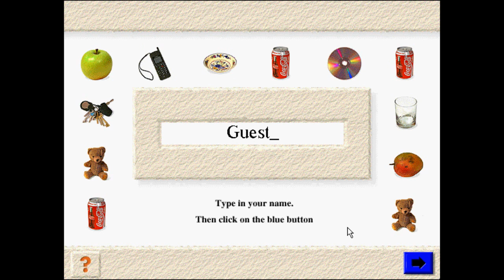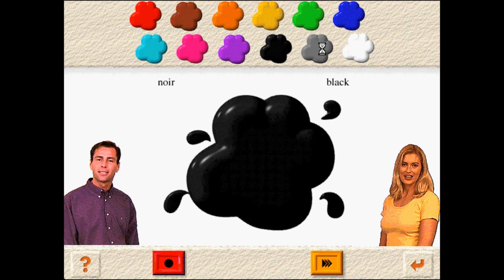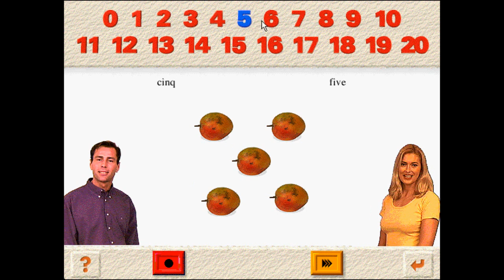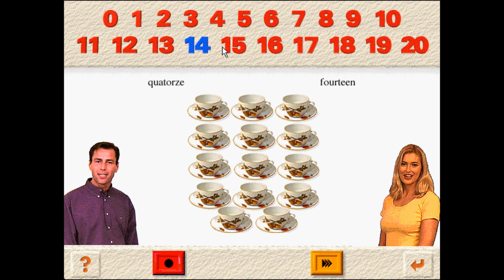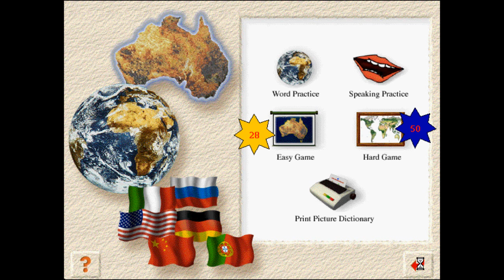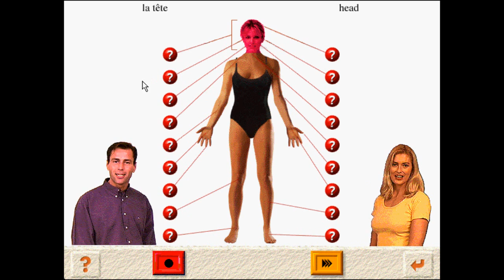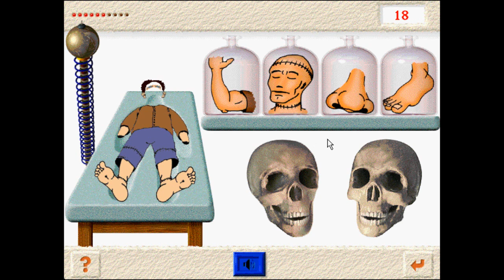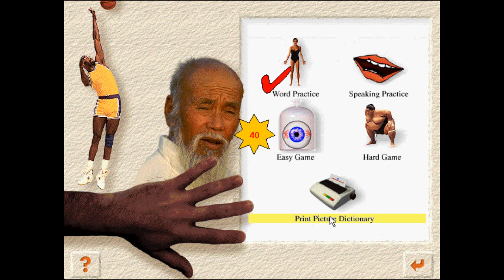EuroTalk Talk Now! - Learn French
EuroTalk Talk Now! Learn French (1997)
apprendre Le Français
تعلم الفرنسية